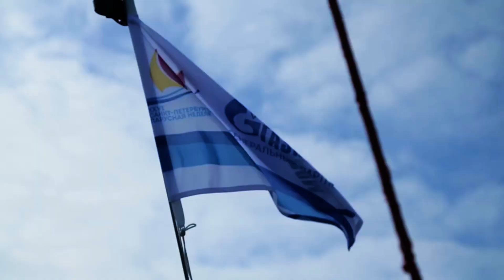Промо региональной премии "Яхтсмен Года Санкт-Петербурга 2023"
Завершился прием заявок на участие в премии «Яхтсмен года Санкт-Петербурга 2023». Оргкомитет премии принял 73 заявки в 11 номинациях, это новый рекорд!

Лауреаты будут объявлены на торжественной церемонии вручения 23 декабря. Начало в 17.00. Место проведения: терминал 3 Пассажирского порта Санкт-Петербург (Проспект Крузенштерна д. 18 стр.4).

«Еще один насыщенный регатами и другими красивыми парусными событиями год подходит к концу. Отраслевая премия – наша возможность оглянуться назад, подвести итоги, отметив самое знаковое и существенное и поставить торжественную точку парусному сезону 2023. Призываем участников парусного сообщества активно выдвигать номинантов. Пусть успехи наших яхтсменов останутся сохраненными в парусной летописи», - прокомментировал Владимир Любомиров, президент Санкт-Петербургского парусного союза, командор Яхт-клуба Санкт-Петербурга.

Премия «Яхтсмен года Санкт-Петербурга» учреждена Санкт-Петербургским парусным союзом и Яхт-клубом Санкт-Петербурга.  Она призвана отметить выдающиеся достижения яхтсменов разных возрастов, а также выделить тех, кто внес заметный вклад в укрепление морских традиций в городе на Неве. В этом году вручение премии состоится в девятый раз.

По итогам первого этапа премии было принято 73 заявки в 11 номинациях: Открытие года, Яхтсмен года до 23 лет, Яхтсменка года до 23 лет, Команда года до 23 лет, Фотография года, Лучший дальний спортивный поход, Тренер года, Завклад в развитие парусного спорта Санкт-Петербурга, Команда года, Яхтсмен года, Яхтсменка года. По традиции номинантов на премию мог выдвинуть любой желающий.

Партнеры премии: компания STATUS, парусное сообщество PROyachting, парусный клуб ZIGZAG, яхтенный проект «Сила ветра», сеть магазинов Фордевинд-регата, проект MyQR codes, официальный дилер Nord Star Yachting, яхтенная школа «Санкт-Петербургские мореходные классы», Яхт-клуб Санкт-Петербурга, организатор парусных мероприятий «Яхтенные Сезоны», смарт-вода 8:00,  стоматологическая клиника Lahta Dental, Ассоциация яхт класса MX700, Форт Константин, Graviti Project, компания Hunter's Gourmet, компания «Фанагория».